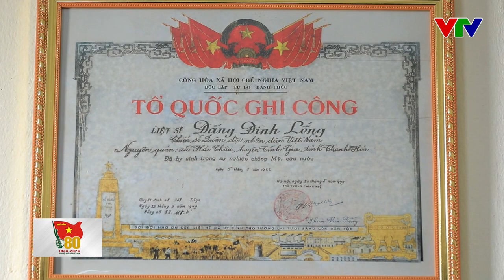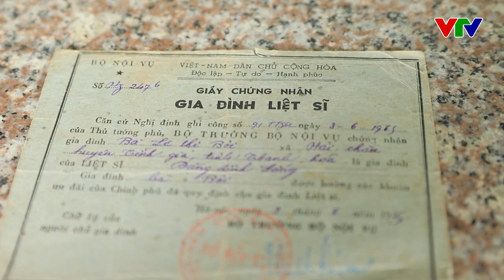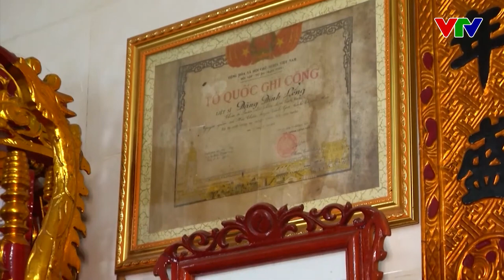Lời hẹn trở về sau 3 năm mãi mãi không thành hiện thực của liệt sĩ Đặng Đình Lống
Chiến tranh đã để lại những mất mát không bao giờ lấp đầy đối với rất nhiều gia đình như gia đình của liệt sĩ Đặng Đình Lống.

Sau 60 năm, Cuộc đấu tranh của quân và dân miền Bắc chống chiến tranh phá hoại của đế quốc Mỹ ngày 2 và 5/8/1964 vẫn là những ký ức bi hùng của nhiều thế hệ.

”Vinh quang Quân đội Nhân dân Việt Nam anh hùng” - Chiến dịch truyền thông số trên đa nền tảng của Đài truyền hình Việt Nam hướng tới kỷ niệm 80 năm Ngày thành lập Quân đội nhân dân Việt Nam và 35 năm Ngày hội Quốc phòng toàn dân.
Nguồn: VTV24